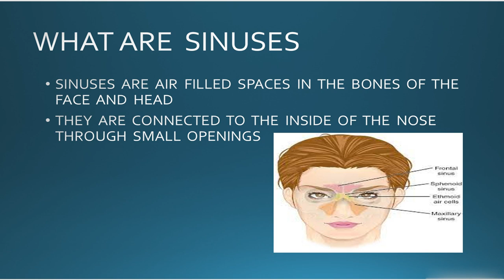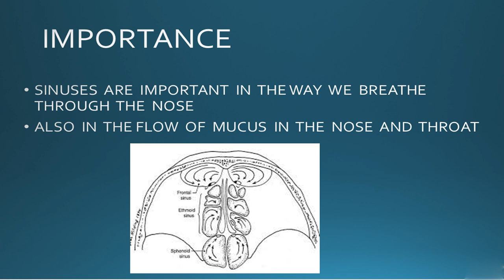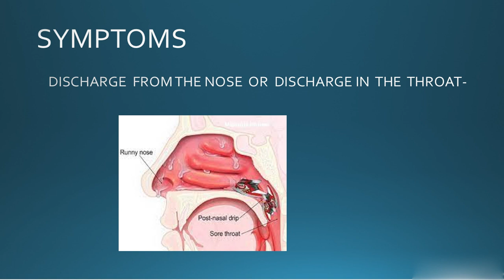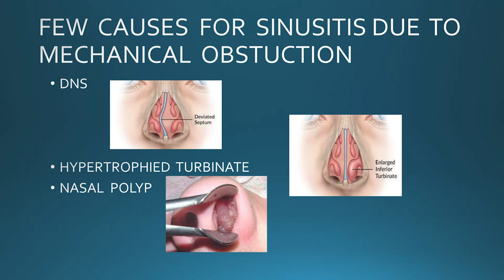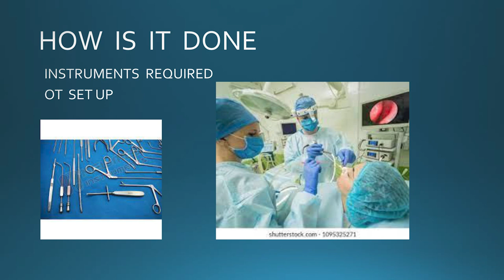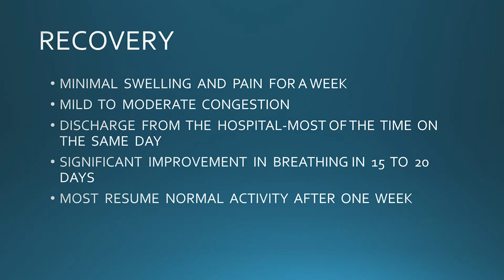Functional Endoscopic Sinus Surgery (FESS) | Dr. Jayanthi T V | Manipal Hospital Malleshwaram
Dr. Jayanthi T V, Consultant - ENT, Manipal Hospital Malleshwaram, shares her insights on everything one must know about Functional Endoscopic Sinus Surgery (FESS). Watch the video to know more.